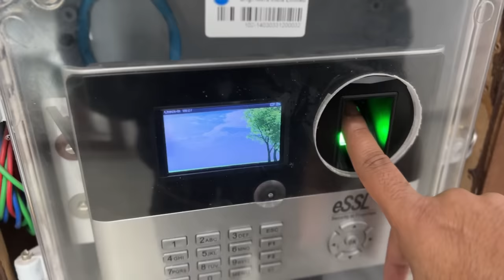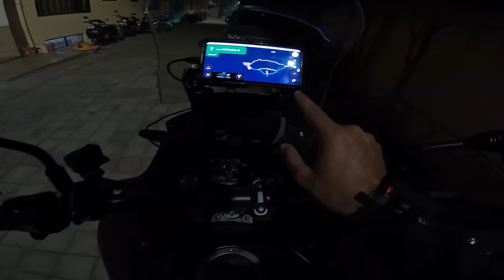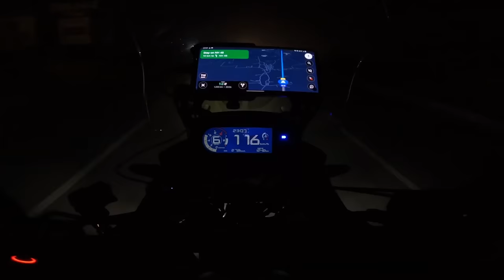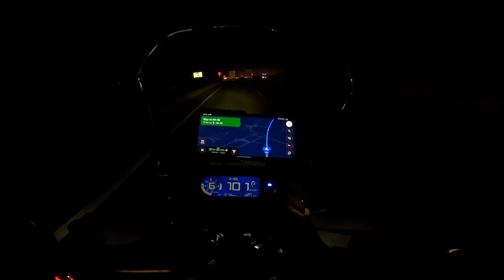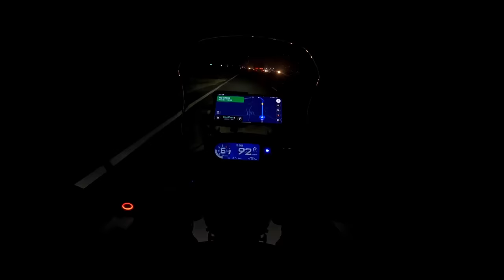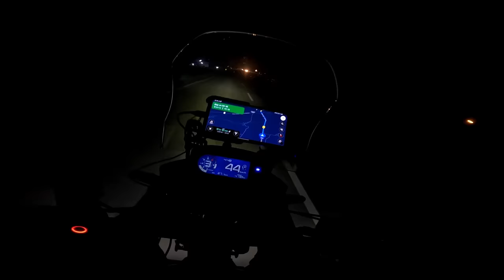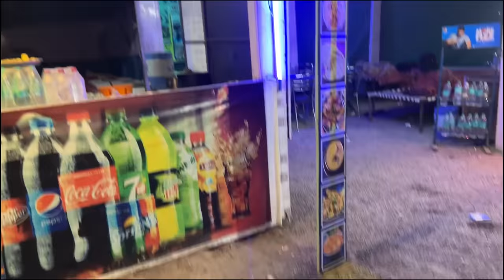DELHI TO PUNE 1500 KMS NON STOP IN 27 HRS | DELHI- MAHARASHTRA-GOA SOLO BIKE RIDE | Honda CB500X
Finally I completed the longest single day non stop ride of my life from Delhi to Pune.

All Gears that i use:
Canon M50 Camera
Apple I phone 13 pro
Sigma Vlogging Lens
Primary Mic for Canon camera